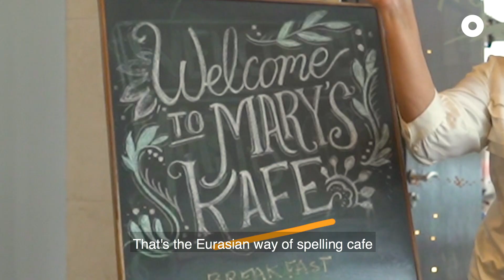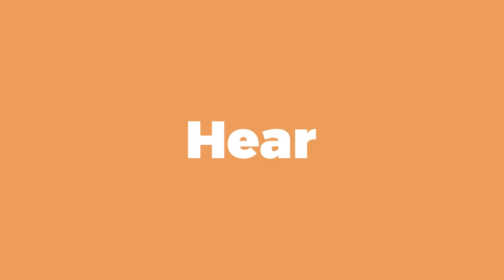Where Did Eurasian Food Come From?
Sugee cake. Ayam Buah Keluak. Chap Chye. Rempah.

Is it Indian? Peranakan? Chinese? Malay? Nope, a mix of everything is what makes up Eurasian food culture.

📍Mary's Kafe
20 Bendemeer Rd
Singapore 339914